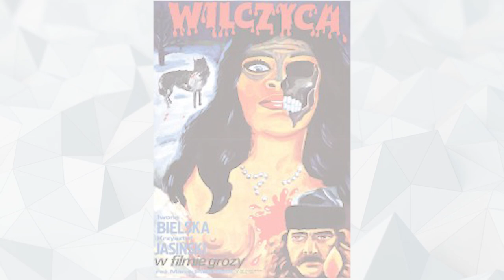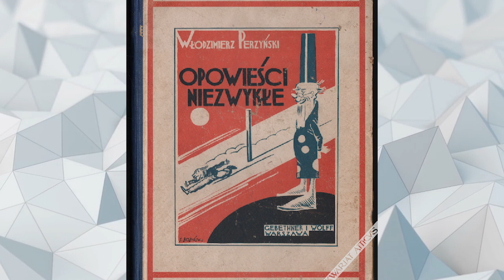10 POLSKICH HORRORÓW